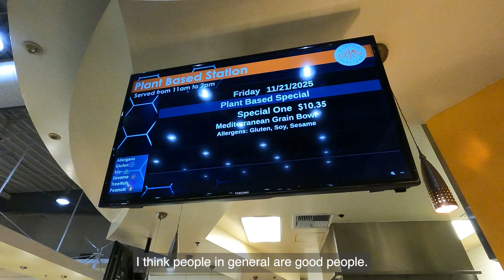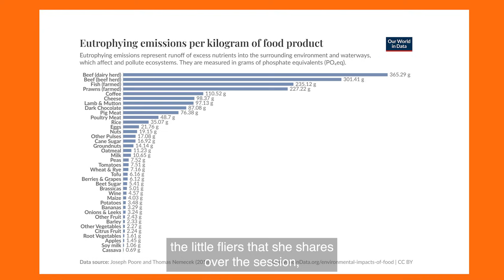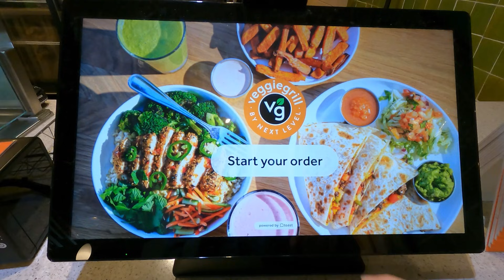California Institute of Technology PB Caltech- Students with Drive 2025-2026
Zipcar's Students with Drive campaign awards cash grants to student groups making a positive impact on their community. The Caltech GSC Sustainability Committee’s initiative is exploring the environmental impact of food choices and pathways to more sustainable dining

0:10- What is Plant Based at California Institute of Technology?
0:20- History of Plant Based at Cal Tech
0:48- Plant Based at Cal Tech Current Programming
1:28- Plant Based X Zipcar